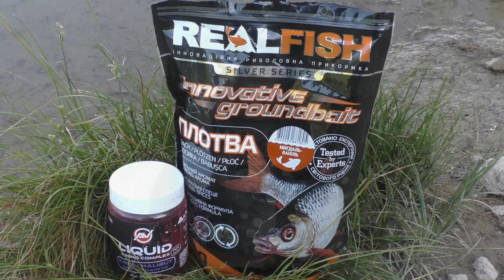Теплодар. Вбивця карася урятувала риболовлю. Ловля різної риби. Рибалка 2024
Товари для риболовлі від тм BLACKGOLD:
Макухові набори:
тел./viber: 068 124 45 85

Леска Kalipso Fire Cast FYO 300m 0.28mm double color NEW2023

Кому цікаво ось мій Instagram в ньому я викладаю багато чого цікавого, що не виходить на You Tube:
Щодо співпраці пишіть на Instagram